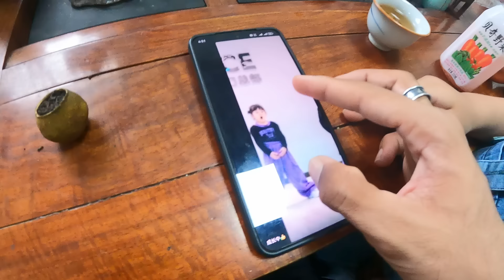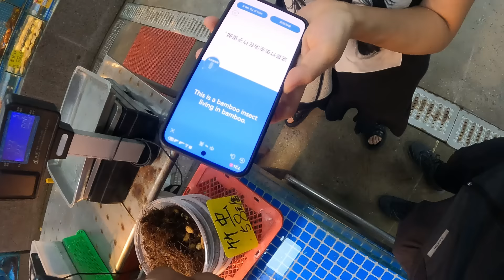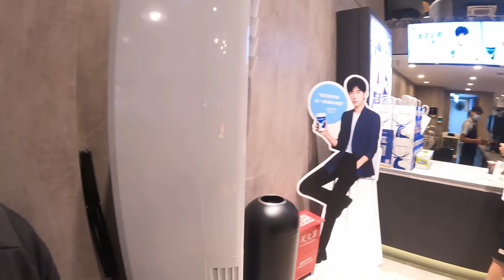My Beautiful Chinese Family in China🇨🇳| India to Australia By Road